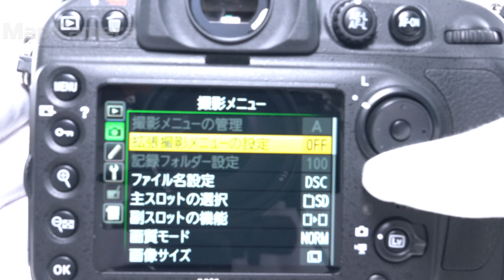Nikon D800E ボディ 良品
Nikon D800E ボディ

【付属品】
元箱・取扱説明書・KUROストラップ・バッテリー・チャージャー・ケーブルクリップ

圧倒的な画素数が大きな話題となった超高画素フルサイズ機。
RAW+JPGでもサクサク撮れる処理能力も備えています。容量大きめのカードのご注文もお忘れなく！

【外観】使用によるスレキズ・若干のテカリありますが、問題なくお使い頂けます。
【機能面・操作】動作良好、安心してお使いいただけます。
【その他】アイピースはありません、別途購入お願いいたします。チャージャー用AC電源コードはありませんが、付属の電源プラグで充電はできます。